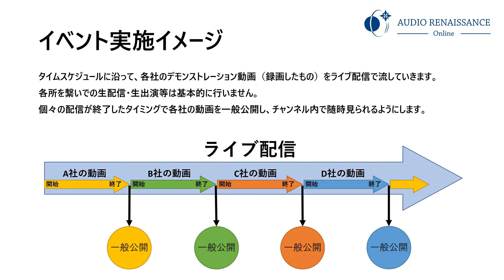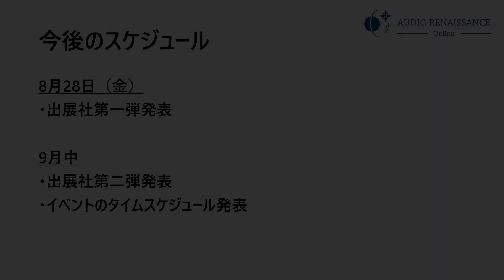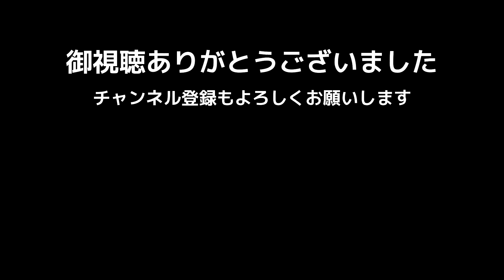【Audio Renaissance Online】開催のおしらせ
オンラインで開催するオーディオショウ「Audio Renaissance Online」開催のおしらせです。

【ホームシアターでゲームをしよう！】 - Game Sounds Fun